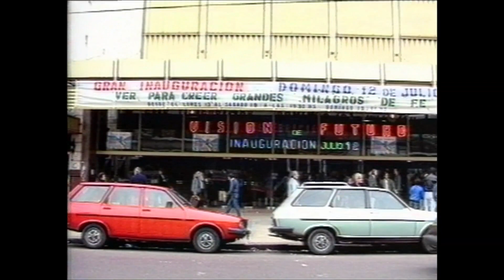VDF TV "Hay que seguir" (Parte 1/2)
Estamos en una carrera en la cual el comienzo es tan importante cómo el final. Debemos seguir firmes en nuestro caminar para acabar la carrera con gozo.